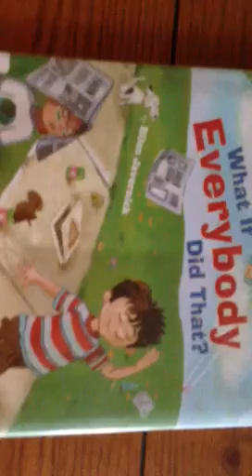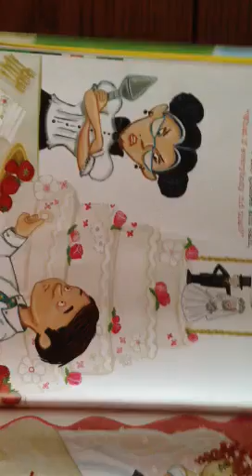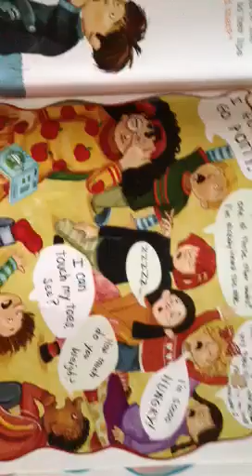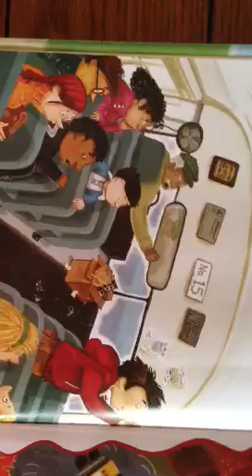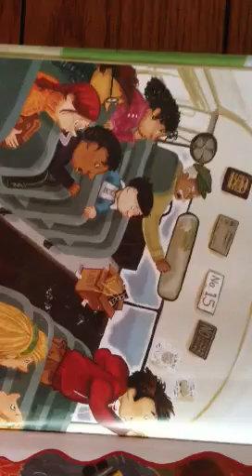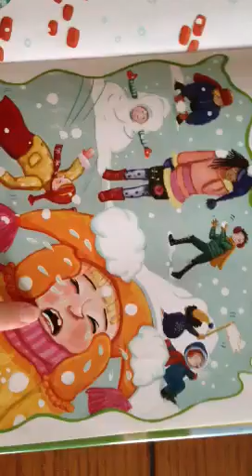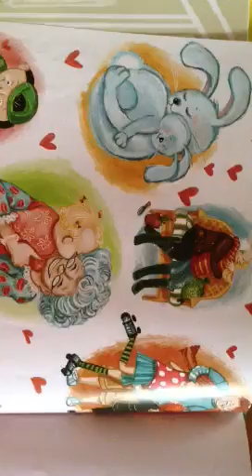Shay's Stories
What If Everybody Did That? - read by Mima